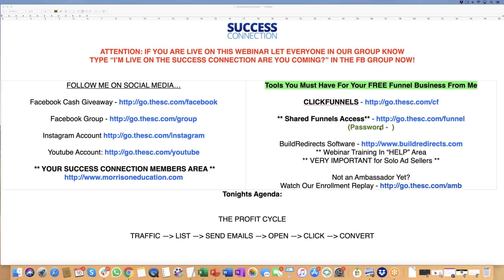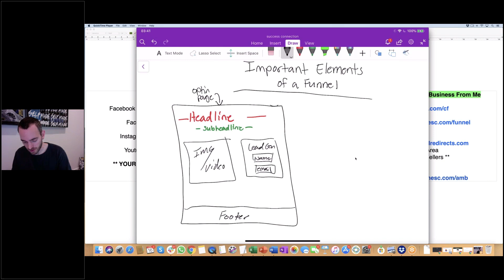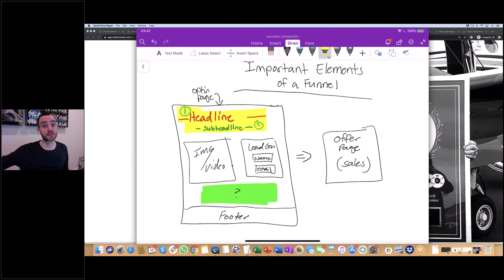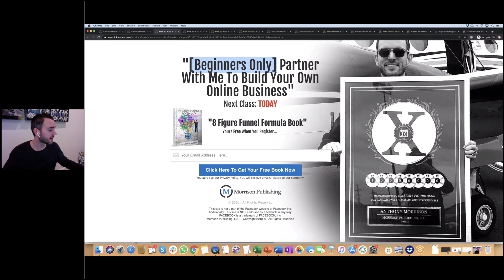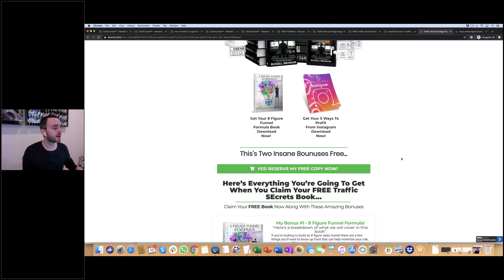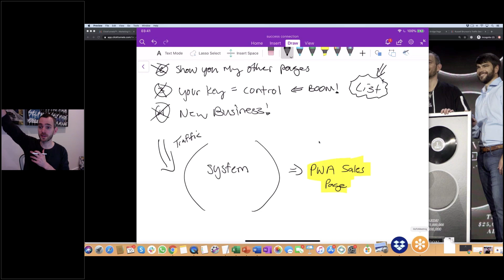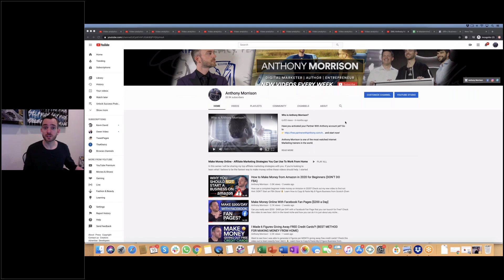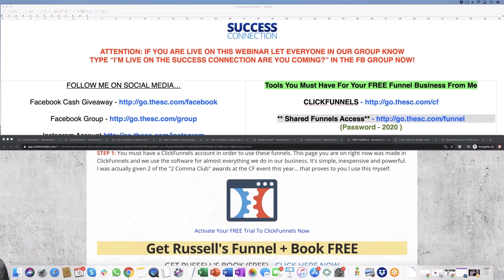[Traffic Secrets] New Business Announced!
We had a great time last night on the Success Connection!

We reviewed all of the student submissions for the Russell Brunson funnel…

… PLUS I bought 2 of them for $100 each!

(I’ll release these to the entire group next week)

In addition to the funnel contest, I also revealed the results from last week’s vote.

Which means we announced (and started) your next FREE business live on the SC!

(If you’re new, this is a 100% free business we will be building and launching together which you will get to sell & keep ALL the profits!)

Here’s what we did:

1. Revealed your next free business (based on survey results)
2. Reviewed student submissions of Russell Brunson’s “Traffic Secrets” book funnel
3. Bought 2 student funnels for $100 each & giving them to everyone (add rbfunnel to post)

If you’re a new student you also got 8 businesses completely free on this webinar!

Here’s what you got:

- Your very own Monthly Newsletter business (done for you)
- Your very own Done For You Funnel Club business (done for you)
- Your very own 14 Day Challenge Funnel businesss (done for you)
- Your very own Instagram business (done for you)
- Your very own YouTube Profits video training course (built for you)
- Your very own 8 Figure Formula book business (completely done for you)
- Your very own Inboxer Academy monthly membership business (again done for you)
- Your very own 7 Figure Email Strategies business that makes you $497 each time (and yes it’s done for you)

As you can see gave you not 1, but 8 new businesses that you can profit from and use instantly (my team built them).

One click and all of these are yours completely free during our training.

- Anthony